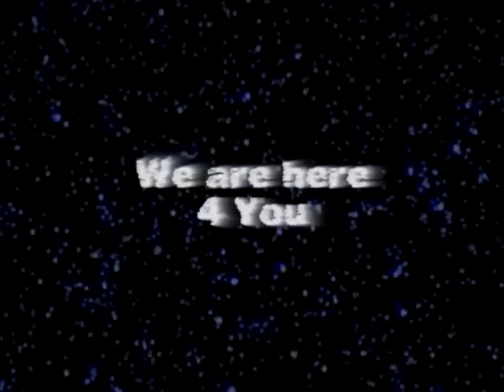Halo movie official trailer 2014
Your banners 4 forums and sites, your demo movies 4 games all on one place